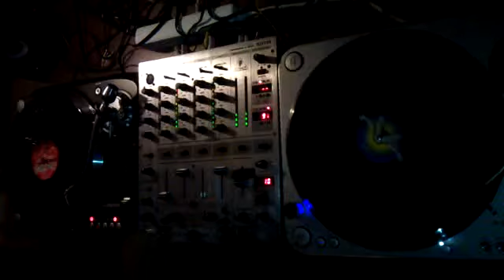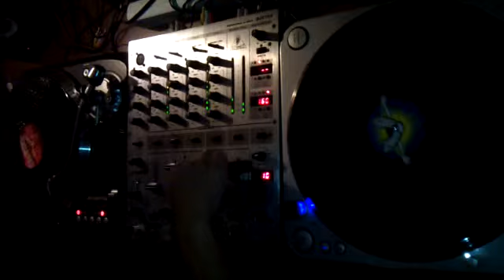Dj Kolyn @ Estudio de Gadix (Perdiendo la cabeza!)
Bueno aquí una de mis tipicas idas de olla jajaja